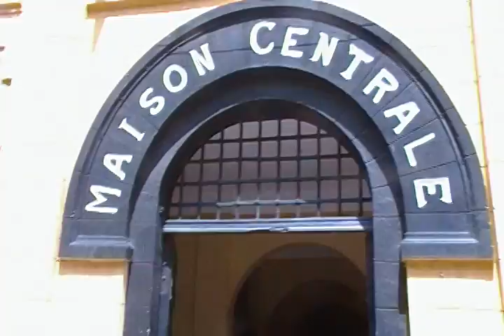Hoa Lo Prison